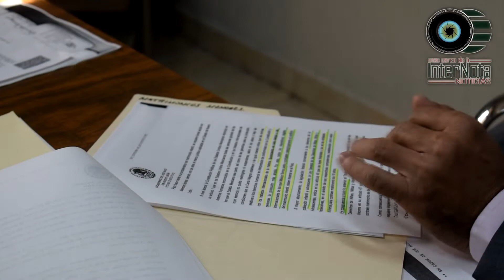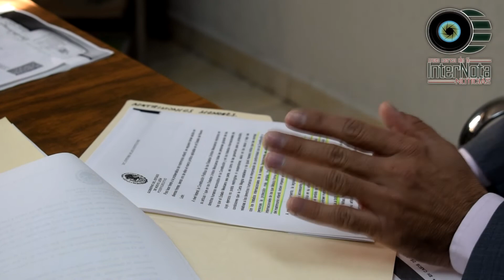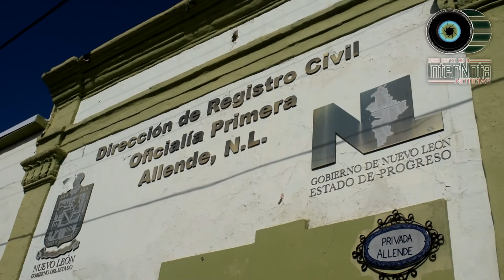MENORES DE EDAD NO PODRÁN CONTRAER MATRIMONIO DEBIDO A LA REFORMA DE ARTÍCULOS EN EL CÓDIGO CIVIL.